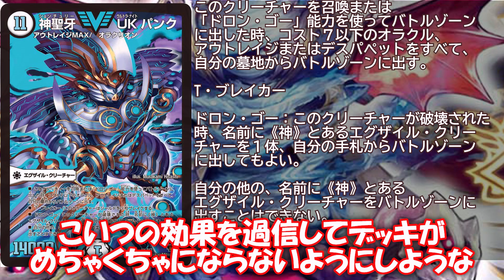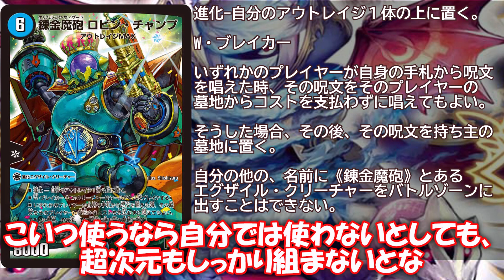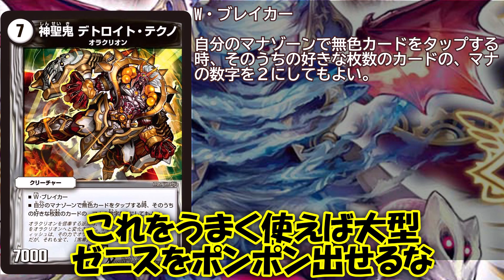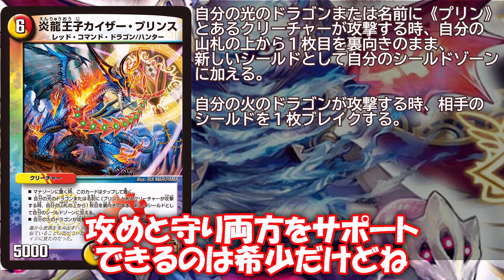【デュエルマスターズ】DMR-11エピソード3ウルトラVビクトリーの高レアを見ていく＝ゆっくり解説＝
うぉーーーーー

最近めっちゃ寒い

いやーいろいろ大変ですなー